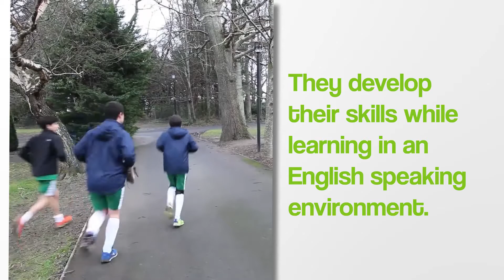The experience we provide our students will be a part of the foundations of their life projects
We know that the experience we provide our students will be a part of the foundations of their life projects, and that they will achieve their best version of themselves!

Don't let go the opportunity to live the best adventure of your life!